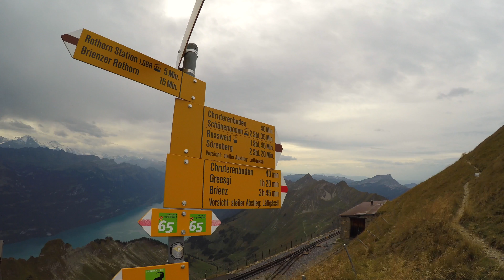Hike to Brienzer Rothorn in 4K HD + Drone shots + awesome train ride.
Day hike to Brienzer Rothorn, Switzerland.

The Brienzer Rothorn is a mountain of the Emmental Alps, in Switzerland. With an elevation of 2,350 metres above sea level, the Brienzer Rothorn is the highest summit of the range. To its west lies the Tannhorn, whilst to its east are Arnihaaggen, Höch Gumme and the Brünig Pass (1,008 m). On its south side it overlooks Lake Brienz, whilst to the north it looks out over the Waldemme valley.